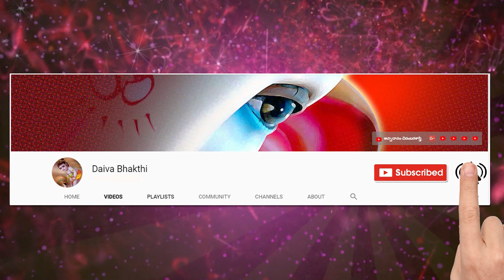అగణితవైభవ కేశవనగధర వనమాలి ఆది నారాయణ యోభగవంతుడ శ్రీమంతుడ జగదీశ్వర శరణు నీకు శరణము కృష్ణా .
Padya gaana sudha by Munnangi Lalithakala

అగణితవైభవ కేశవ
నగధర వనమాలి ఆది నారాయణ యో
భగవంతుడ శ్రీమంతుడ
జగదీశ్వర శరణు నీకు శరణము కృష్ణా. 36